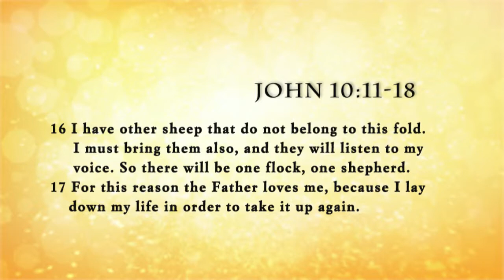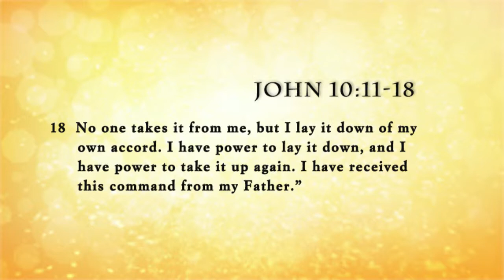Living The Faith of Jesus in a Pluralistic World: Part 4 - "The Good Shepherd"